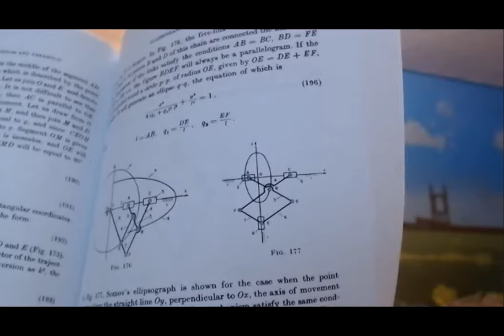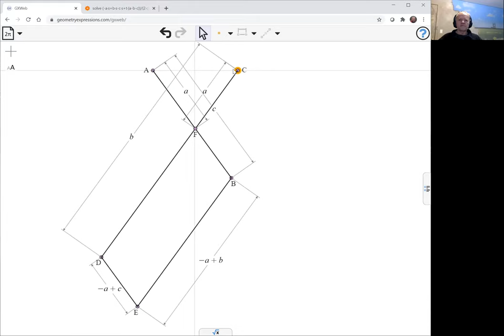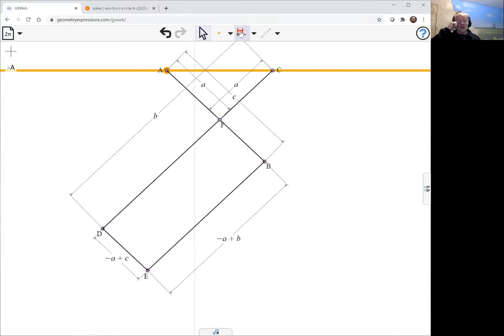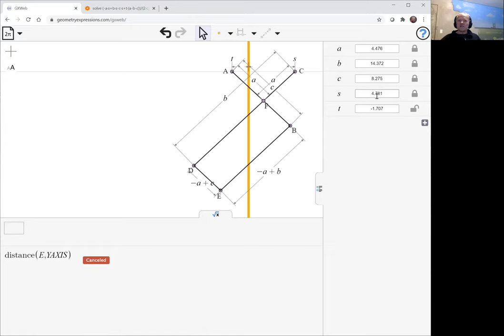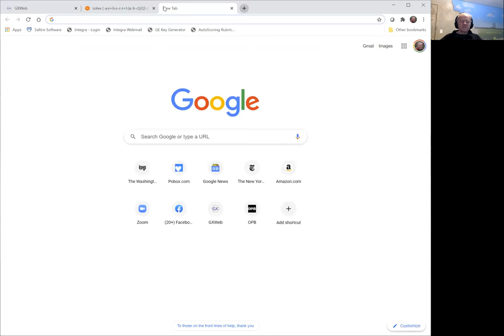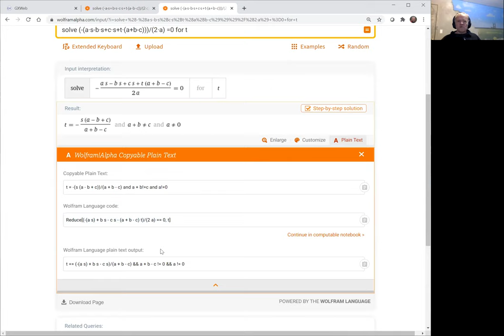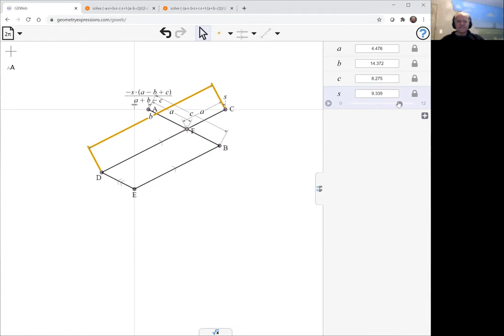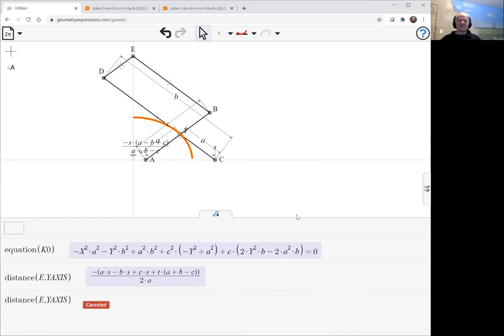Ellipse Drawing Mechanism with 3 Sliders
This ellipse drawing mechanism is tricky to model in GXWeb, as the third slider cannot be constrained to lie on the y axis.  We have to approach the problem indirectly by finding an expression for its distance from the axis and solving.
We use Wolfram Alpha as our CAS to do the solution.